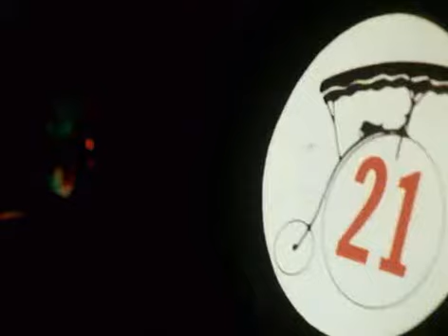Pub Renault 21.avi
Publicité reprenant le thème de la série Le prisonnier